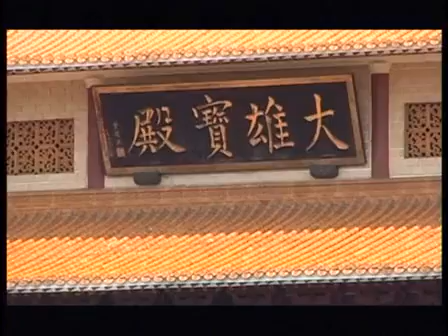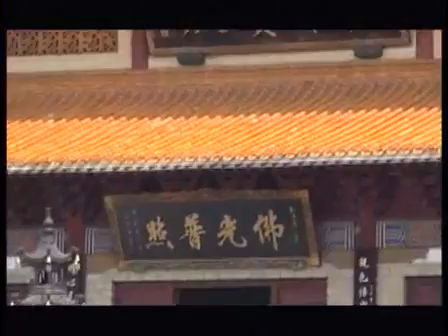海濤法師《般若講座》 2